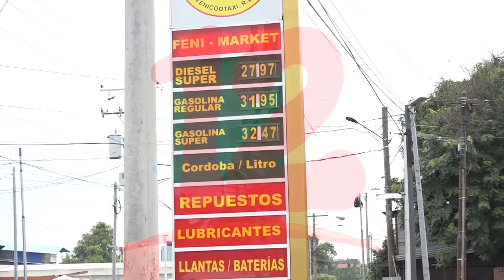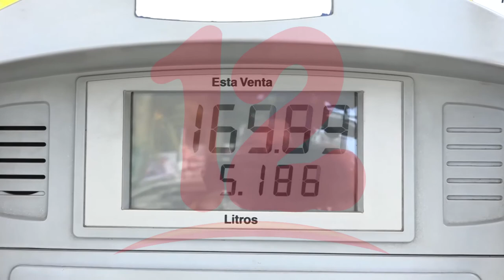Industria del pan afectados por el incremento en el precio de combustibles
NosResistimosAlEmbargo Industria del pan afectados por el incremento en el precio de combustibles.